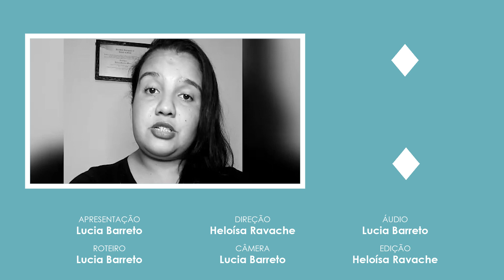ISOLAMENTO nas COMUNIDADES: Conheça a Rede Mulher Plena! | Empreenda sem Mistério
Lucia Barreto, Administradora de Empresas com Pós em Marketing pela FAAP, Mentora de Negócios, Youtuber e Palestrante da Empreenda sem Mistérios. De família de imigrantes Portugueses Empreendedores, iniciou a carreira aos 15 anos, trabalhando nas Empresas do Pai, onde teve uma grande escola.

Passou pelas multinacionais IBM, Amanco e Rakuten, com curso de vendas fora do país. Em Franquias possui 15 anos de experiência e desde de 2012 é Empreendedora.

Sua missão de vida é ajudar pessoas, de todos os perfis, a encontrarem o Empreendedorismo, sem mistérios, pelo mundo.

E compartilhe com aquele seu parente ou amigo que está pensando em abrir um negócio próprio, mas está com dúvidas ou não sabe por onde começar. ;)